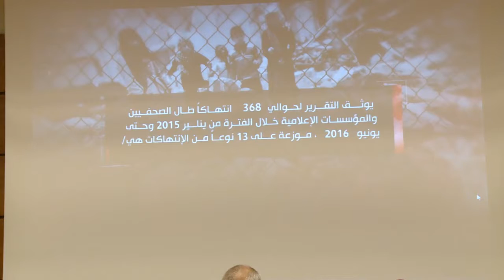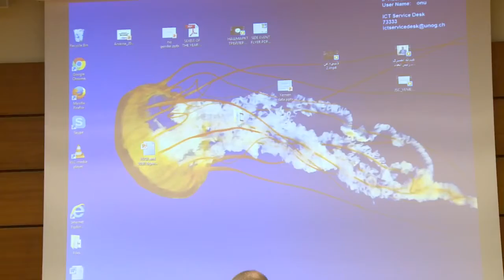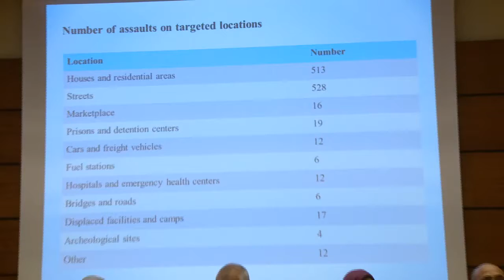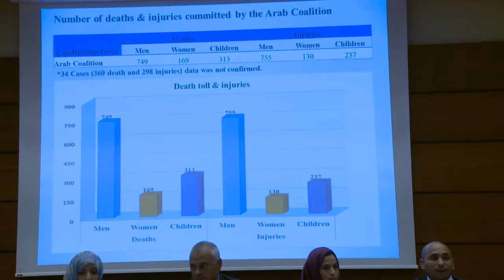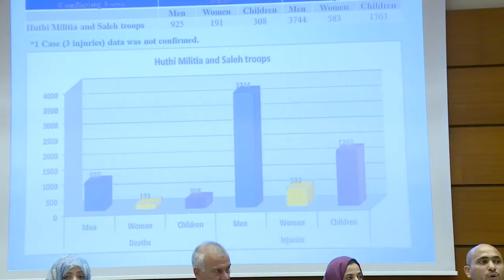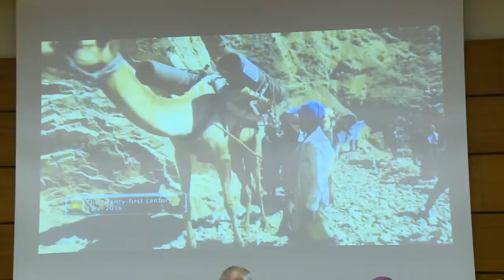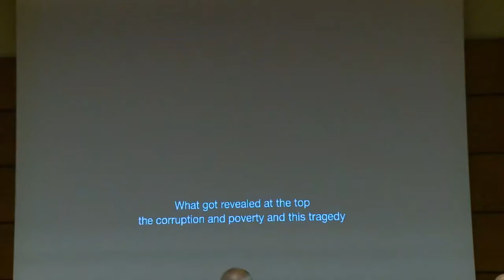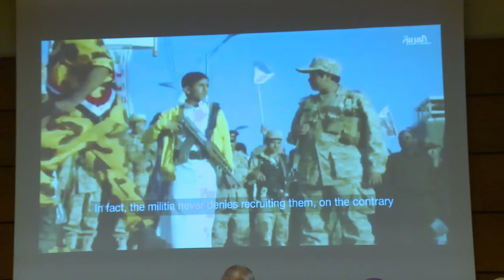Nothing is Safe 33rd-UNHRC 23 September 2016 Part 1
International Organization for the Elimination of All Forms of Racial Discrimination (EAFORD)

On 23rd September 2016, the International Organization for the Elimination of All Forms of Racial Discrimination (EAFORD), in cooperation with the Geneva International Centre for Justice and “Women Journalists without Chains” Organization, held a side event during the thirty-third regular session of the UN Human Rights Council, titled “Nothing is Safe”.

This side event aimed at analyzing the deteriorating human rights situation in Yemen following the Al-Houthi coup d’état and how this is affecting the whole population, including women and children.

At the beginning, the Moderator, Mr. Paulo Casaca, a former member of the EU parliament, welcomed the audience and made a brief introduction to the topic in question and then presented the speakers of the side event who were:

Ms. Tawakkol Karman: Nobel Peace Prize Laureate in 2011. Ms. Karman is a human rights activist, journalist, politician, and the president of Women Journalists without Chains Organization.

Mr. Ibrahim Qatabi: He serves as a UN/U.S. advisor to the Nobel Peace Prize Laureate, Ms. Tawakkol Karman, in Yemen.

Ms. Bushra Hassan Al-Surabi: An activist and the executive director of the Women Journalists without Chains Organization (WJWC) from 2012.

Ms. Aswan Shaher Sa´ad Mohammed: A member of the Board of Trustees of WJWC, and a member of the Syndicate of the Yemeni Journalists. She is also a TV presenter of a weekly political program titled “Al-Fada´a Al-Hor”.

Ms. Hooria Mashhour: A former Minister of Human Rights in Yemen and a human rights activist.